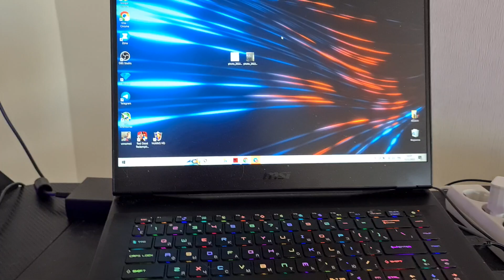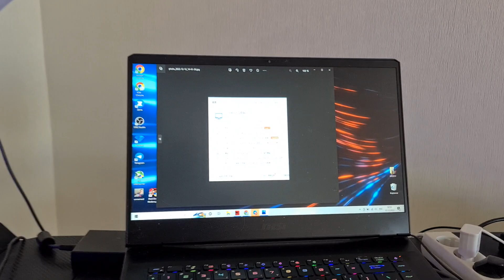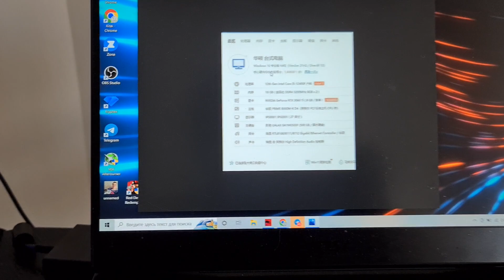Майним помайним 💰 Заказыаем из Китая вместе с Олегом 🤝